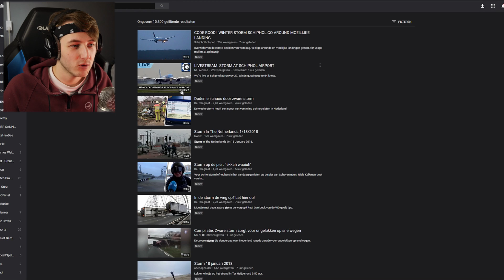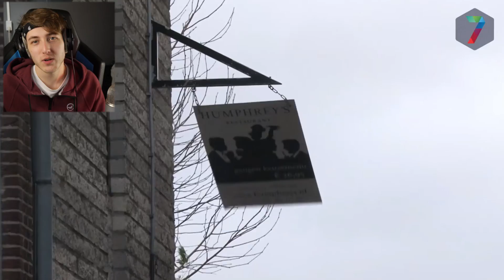REAGEREN OP CODE ROOD STORM!